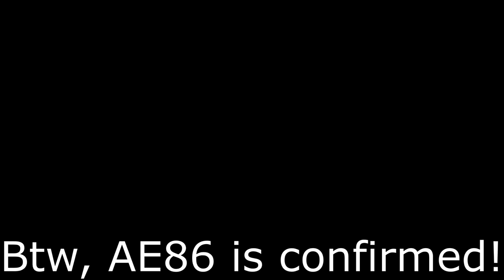Golf vs Fiesta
Don't worry! I'm back! This time with some hot hatches!
I've also changed my GT: Tofuboi862894